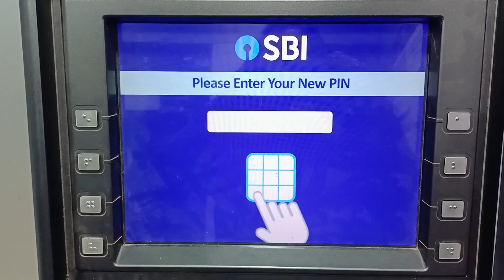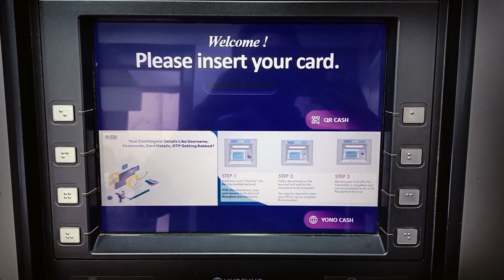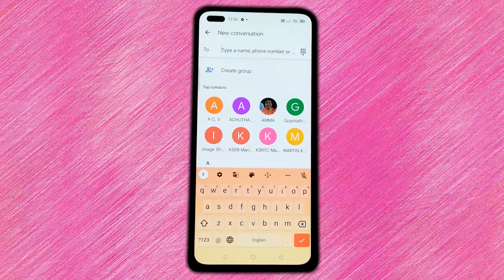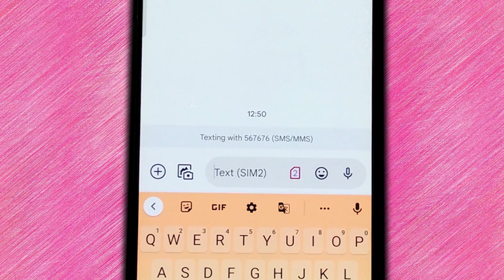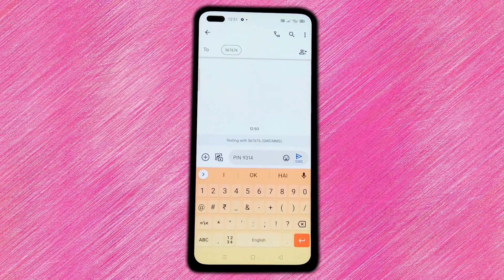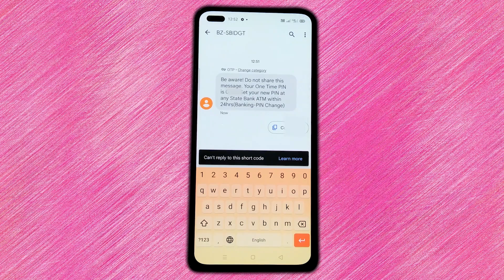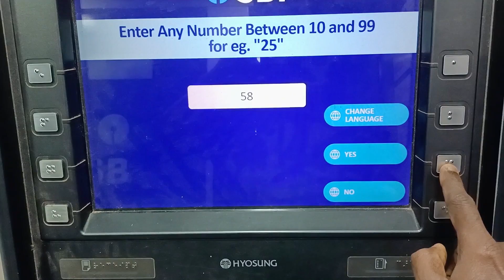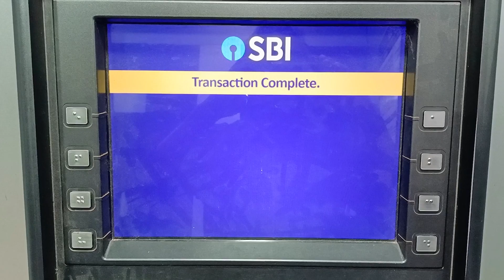How to Generate SBI atm pin through sms in malayalam | Sbi atm pin Generation sms malayalam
Flames & Happiness

Query Solved

1) how to generate new sbi atm card pin by sms
2) what is pin

3) how to set new atm card pin using OTP